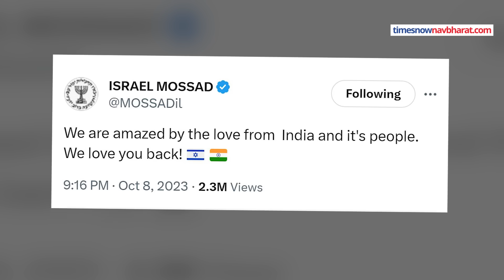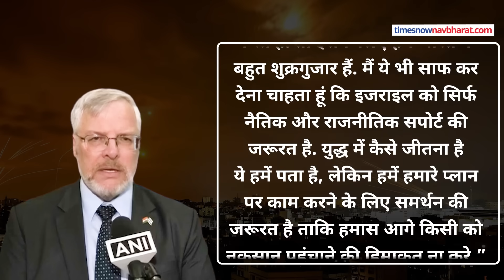Israel Palestine News: हमास के खिलाफ जंग में इजराइल को भारत का साथ, mossad क्या बोला? | Hindi News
इजराइल और हमास के बीच जारी युद्ध पर दुनिया दो हिस्सों में बटी दिख रही है. एक तरफ ज्यादातर मुस्लिम देश हमास के साथ खड़े दिख रहे हैं तो दूसरी तरफ अमेरिका, भारत, फ्रांस जैसे देश खुलकर इजराइल का समर्थन कर रहे हैं. इस युद्ध में भारत का साथ मिलने पर इजराइल ने भी खुशी जताई है.